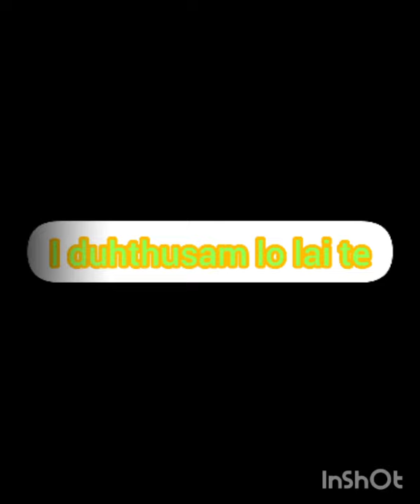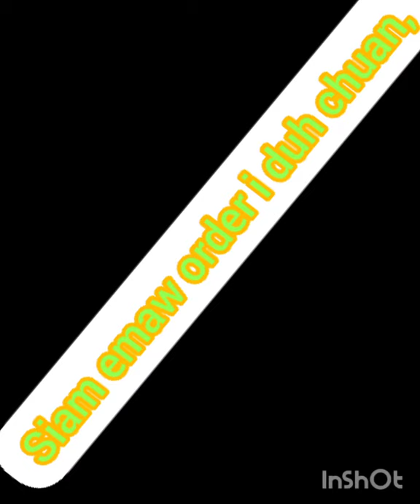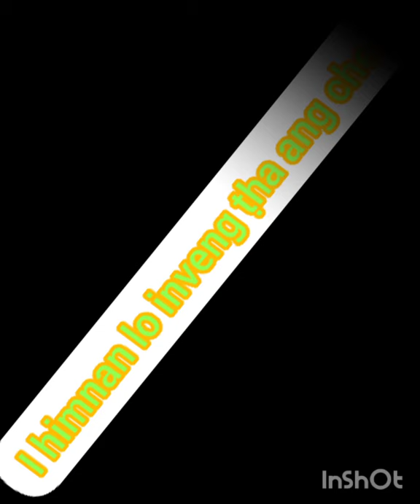Interior working complete.